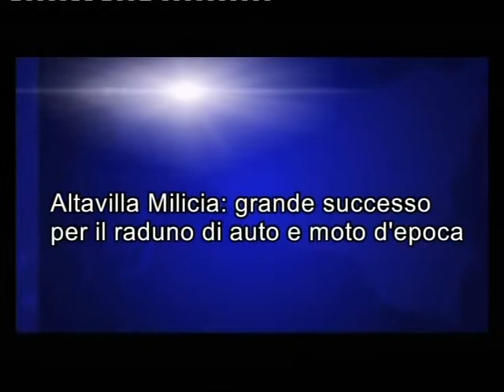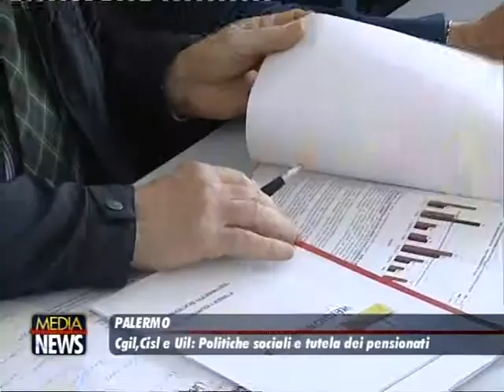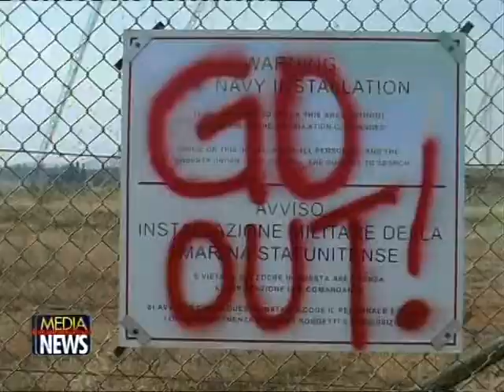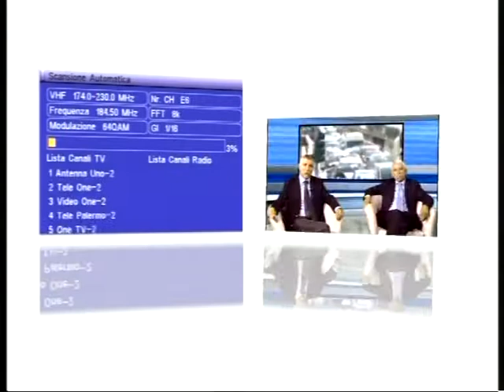Medianews 20/05/13 sera